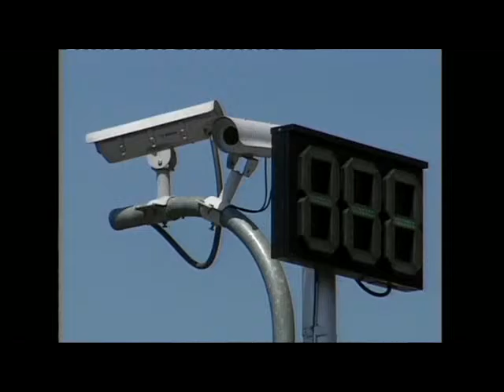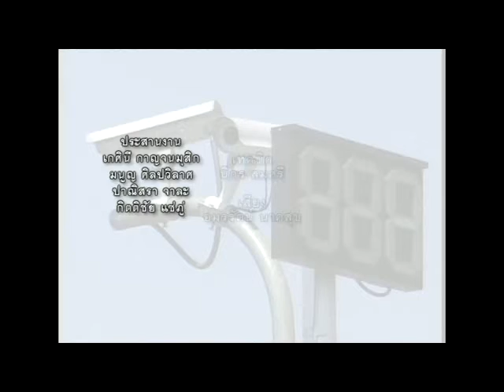PRbangkok กทม. ยืนยันไม่มีกล้องดัมมี่ คาดสิ้นปีนี้พร้อมใช้งานทั่วกรุง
นายอมร กิจเชวงกุล รองผู้ว่าราชการกรุงเทพมหานคร ยืนยันไม่มีกล้องดัมมี่ คาดสิ้นปีนี้พร้อมใช้งานทั่วกรุง